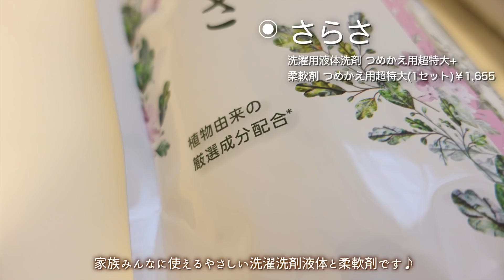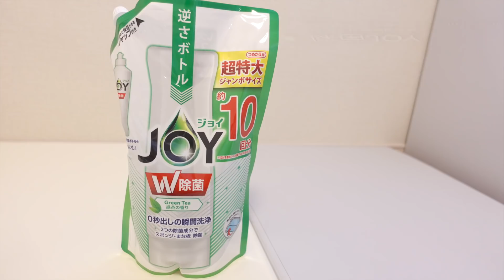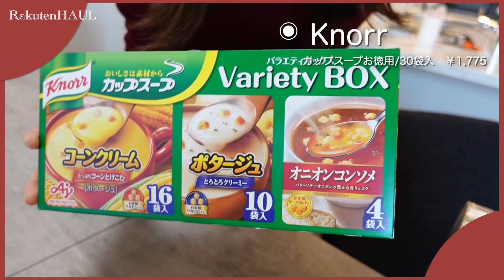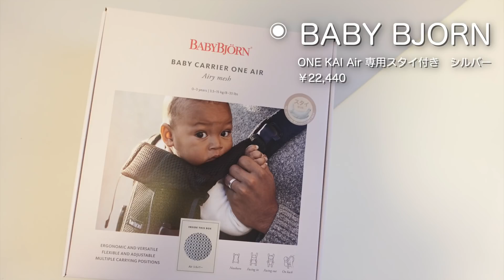【総額20万】最近の購入品💸日用品〜ベビーグッズ👶産後買ってよかったもの！【楽天】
最近の購入品💸約20万円分です！
日用品〜ベビーグッズ👶産後買ってよかったものです♪

こちらの動画は楽天グループ株式会社とのタイアップです。
楽天市場TOPページ
・楽天24　“いつもの日用品”
■楽天24とは？
■スーパーSALE期間でお得に日用品を買うなら  （12月楽天スーパーSALE期間:2021/12/1(水)10:00　～　2021/12/11(土)01:59）

・爽快ドリンク専門店　“いつもの飲料・お酒”
■店舗URL

・NetBabyWorld（ネットベビー）　“ベビー用品”
【店舗URL】

※各キャンペーンの特典内容・条件、開催時期・期間は変更となる場合がございます。
詳細はキャンペーンページにてルール詳細をご確認ください。

2021/12/10（金）発売開始❁⃘*.ﾟ♡♡